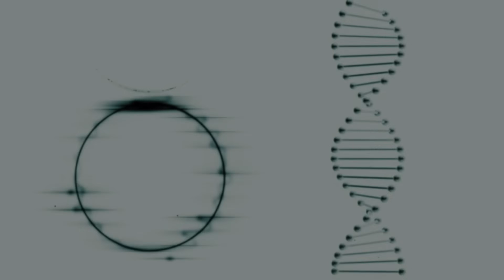🚨 BREAKING: Two "LOST" Crocodile Species Found HIDING in Mexico - Only 500 LEFT Each!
Scientists have made a shocking discovery in the Mexican Caribbean that's rewriting everything we thought we knew about crocodiles. For decades, researchers believed they were studying regular American crocodiles on the popular tourist islands of Cozumel and Banco Chinchorro. But advanced DNA analysis has revealed something incredible - these aren't American crocodiles at all. They're two completely separate species that have been hiding in plain sight for thousands of years.
With only 500 individuals of each species remaining, these ancient predators are now facing extinction threats from tourism development, pollution, and habitat destruction. The discovery shows how much we still don't know about our planet's biodiversity, and raises urgent questions about conservation efforts in one of Mexico's most visited regions.
This groundbreaking research from McGill University proves that even in our modern age of satellites and technology, nature can still surprise us with secrets that have been right under our noses all along.